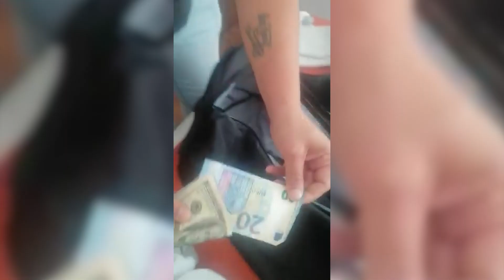Chileno condenado por varios hurtos y falsificación de documento público en Maldonado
Gracias a un trabajo minucioso de investigación y análisis de cámaras se detuvo a un extranjero que hurto en Punta Ballena, Punta del Este, La Barra y José Ignacio.